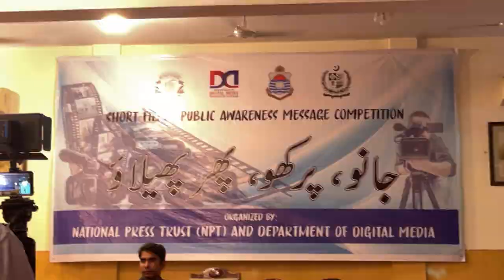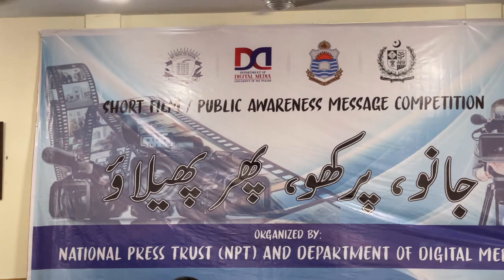VC Punjab University | Niaz Ahmad | Inter-university Competition Short Awareness Message Fake News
Vice Chancellor | Punjab University |  Niaz Ahmad Akhter | Prize distribution ceremony of inter-university competition of short film/Public Awareness Message on mis-disinformation & fake news was held in Punjab University on March 9. The event was jointly organized by National Press Trust and Department of Digital Media.